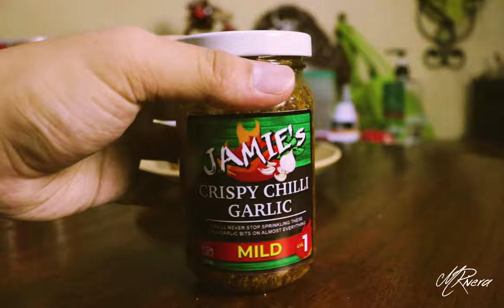Chilli Garlic | B-Roll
When chilli garlic hits you.
Filmed and Edited by: Michael Rivera